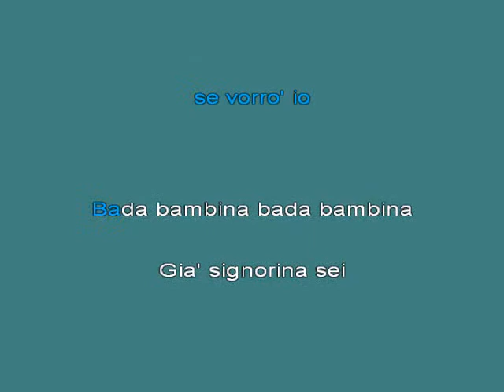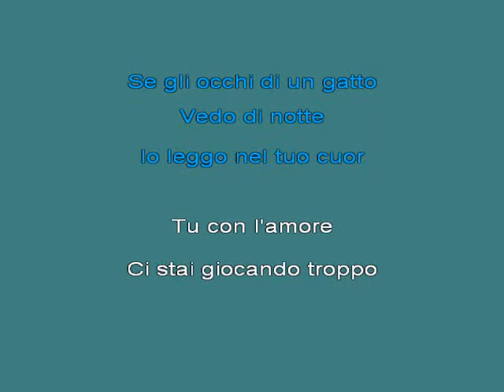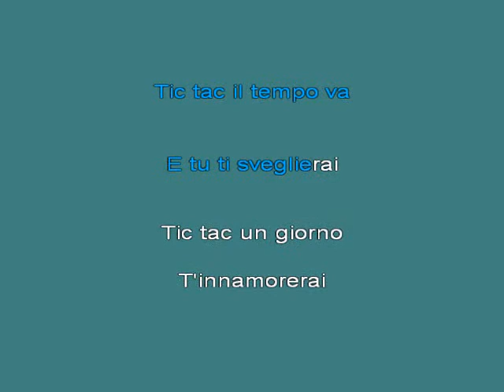Little Tony Bada bambina [karaoke]